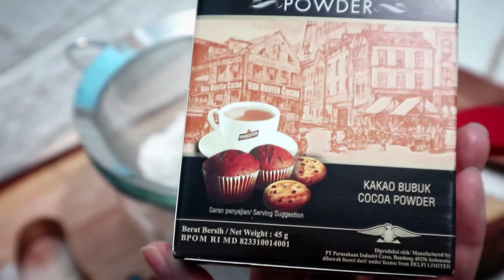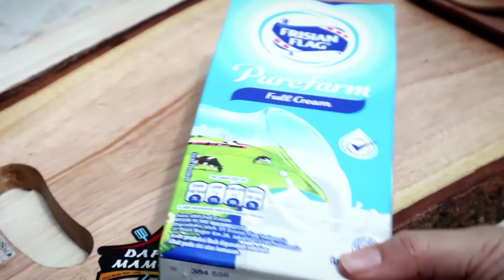Dessert Box Takaran Sendok | Dijamin ketagihan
Welcome on my youtube Channel "DAPOER MAMOCKA"
Disini aku bakalan share info resep-resep yang pastinya ENAK, EKONOMIS & MUDAH & MURAH yaa pastinya... Dan yang gak kalah penting ANTI-GAGAL yaa guys...

Semua menu-menu masakan/cemilan yang aku buat, versi simple dan gapakeribet yaa guys...jadi cocok buat yang lagi sama-sama belajar masak juga 😊

Jangan lupa untuk bantu dukung channel ini yaa guys dengan cara
Biar kalian dapat update terus dari setiap Video yang aku upload...
jangan lupa di comment (bisa sharing/masukan ataupun reques menu)

Langsung aja yaa...Pada video kali ini aku bikin
Makanan yang lagi HITS banget yaitu CADBURRY OREO DESSERT BOX
selain mudah dan rasanya dijamin ENAK dan NYOKLAT banget...
Yuk Langsung aja kita buat...